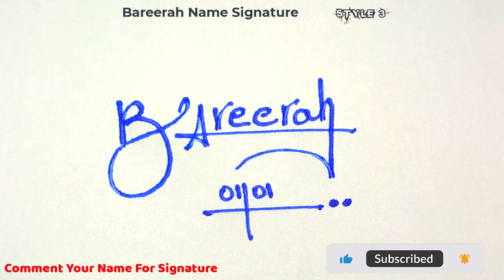✔️ Bareerah Name Signature Style Request Done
Hey guys!
In this video I will show you how to make a signature of ✔️ Bareerah Name Signature Style Request Done